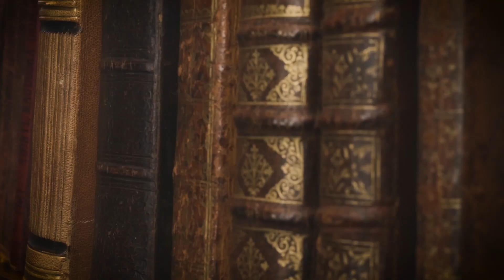2023 Gala: "Once Upon a Time" at Broadway Rose Theatre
Come let your hair down (from your tower) as we transform our newly expanded space into a magical woodland filled with nods to all your favorite fairy tales!

Our "Once Upon a Time" gala offers each visitor entry into a magical woodland filled with nods to favorite childhood fairy tales, topped off by a premiere performance of "Happily Ever After," an original musical revue by Dan Murphy. "Happily Ever After" features songs from beloved shows and magical performances by Broadway Rose favorites Joe Theissen, Malia Tippets, Kimo Camat, and Blythe Woodland, with musical direction by Darcy White.

Attendees will also enjoy delicious hors d’oeuvres by Delilah’s Catering paired with wine and fairytale-themed mocktails, while bidding on select experiences that include:

• Walk-on roles in Rodger + Hammerstein’s magical "Cinderella"
• Backstage passes to watch a performance of "Joseph and the Amazing Technicolor Dreamcoat" from the wings
• A series of Director’s Dinners featuring gourmet eats, including: an evening with Dan Murphy, the director and choreographer of "Joseph and the Technicolor Dreamcoat," hosted at Neil Kelly’s expansive new kitchen; a soiree aboard a scenic houseboat with Lyn Cramer, the director and choreographer of Rodger + Hammerstein’s "Cinderella"; and a swingin’ cocktail party with special guest Eugene Barry-Hill, director and choreographer of "Ain’t Misbehavin’"